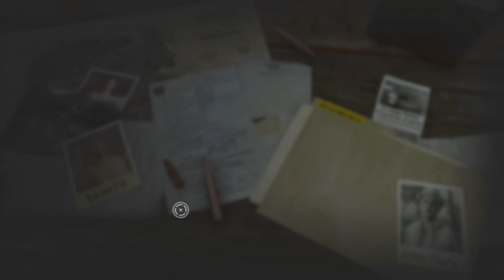Far Cry 6 - Let's Play Part 12: Packing Heat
Welcome to Yara, a tropical paradise frozen in time. As the dictator of Yara, Anton Castillo is intent on restoring his nation back to its former glory by any means, with his son, Diego, following in his bloody footsteps.